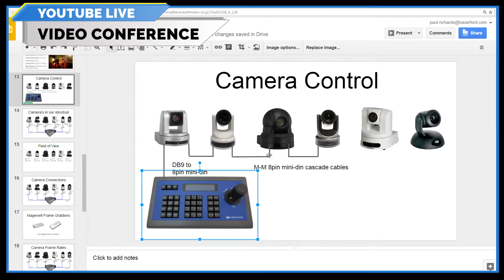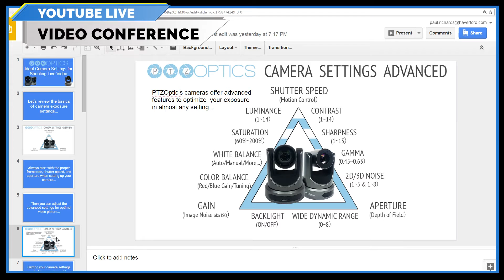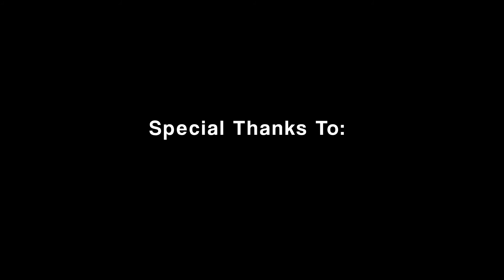POST SHOW - EP 42 - Camera Shoot Out - SONY, VADDIO, PTZOptics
Episode 42 of PTZOptics will feature a live camera shoot-out on YouTube Live. The camera models featured in our comparison will be the SONY SRG-120DH, SONY EVI-H100S, Vaddio ClearVIEW HD-20SE, Vaddio Roboshot 12X-SDI and the PTZOptics 12X and 20X-SDI models. This camera comparison live stream is presented by PTZOptics who promotes "Broadcast Quality Made Affordable" and has announced the name of this episode being "It's all about the Optics"...

In the "Live Video Streaming Camera Settings Guide" we review the ideal camera settings for most cameras including aperture, shutter speed and gain along with a variety of advanced features. This guide is a comprehensive overview for users tuning cameras for conference spaces, production studios, live sports and even performances with low light. Tuning your camera for a proper exposure is key to effective live streaming because in many cases there is no post production. This is as true in a corporate webinar as it is for live streaming competitive sports. Enjoy this live streaming camera settings guide built to be an informative tutorial on the foundations of photography and video camera operation.